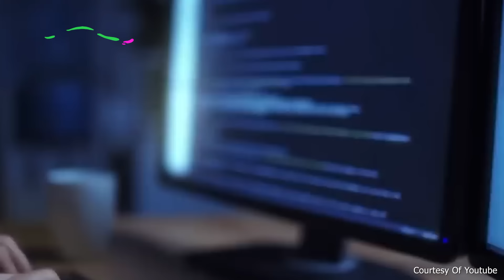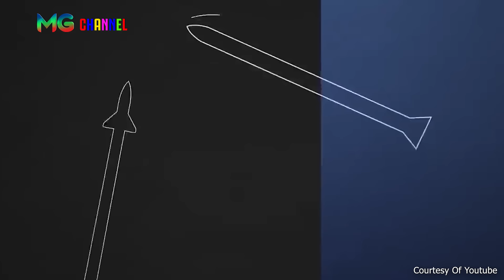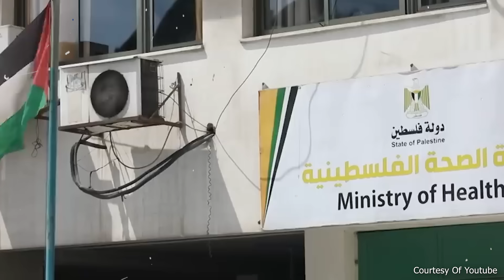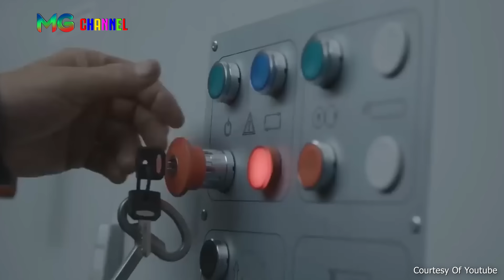Mengapa Dunia Tidak Berani Melawan Israel _Inilah Fakta Alasan Israel Ditakuti Negara negara Dunia